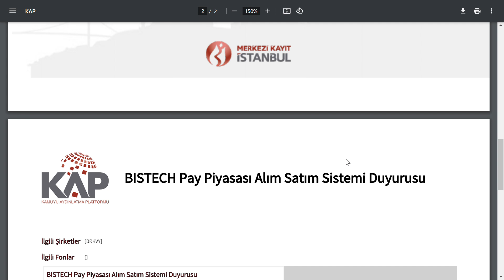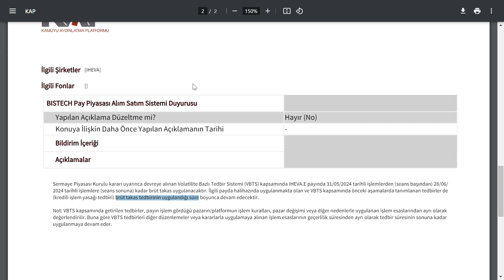SEANS BİTER BİTMEZ 2 HİSSEYE TEDBİR KARARI GELDİ | BİST BORSA HİSSE PARA ŞİRKET